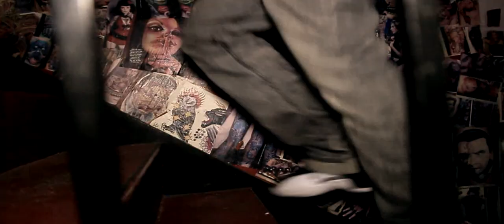SYMPHONY CI 2012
THE SYMPHONY CI 2012
Artist: Smoke Gang, Cream, Bash Bros